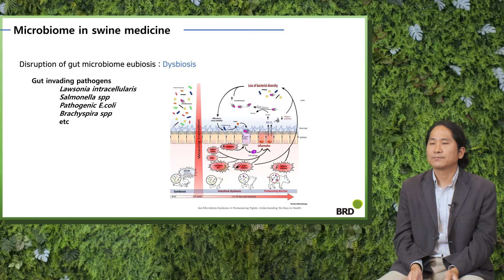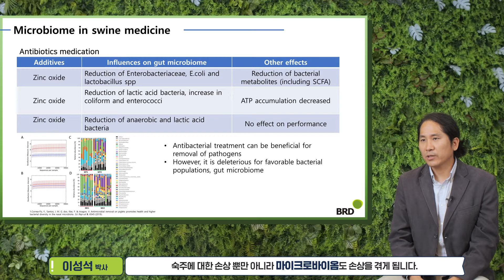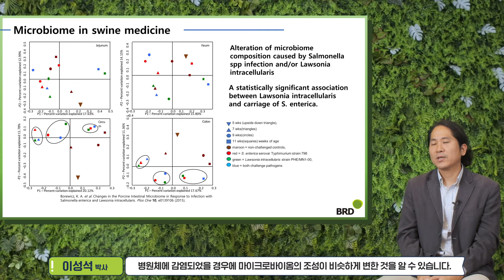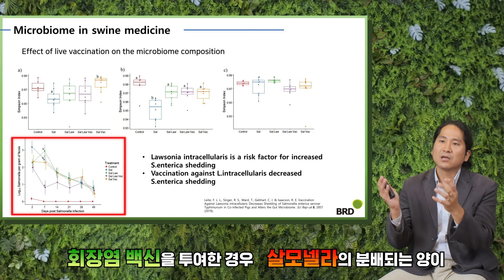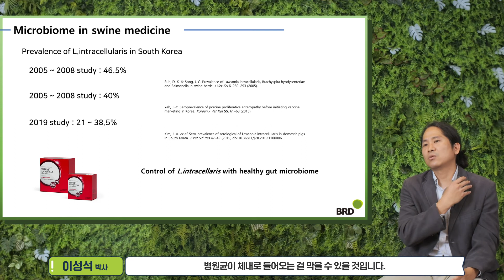SWINE BI-BLE 2화｜병원체 유발 장내세균: 마이크로바이옴 Part 3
- 마이크로바이옴 Part 3
00:37 Dysbiosis(마이크로바이옴 불균형)과 질병의 관련성
03:57 Dysbiosis(마이크로바이옴 불균형)예방의 중요성

양돈장에서 유용 미생물을 사용하는 모습은 낯설지 않은 광경입니다. 유산균으로 대표되는 유용 미생물은 흔히들 돼지의 강건성을 증가시키는 효과까지 나타낼 수 있다고 합니다. 다양한 미생물들은 돼지의 장 내에 존재하고 있으며, 이러한 미생물총을 마이크로바이옴이라고 칭합니다.

숙주의 건강을 유지시키기 위해서 기존에는 숙주의 유전적 형질에 초점이 맞추어져 있었으나 현재는 숙주뿐만이 아닌 숙주와 마이크로바이옴의 연계가 건강 상태를 결정한다는 연구 결과가 보고되고 있습니다. 이러한 마이크로바이옴의 조성을살펴봄으로써 직간접적으로 돼지의 건강 상태를 파악할 수 있는 지표로도 활용할 수 있습니다. 소화기계 질병 원인균들의 감염 시 이러한 마이크로바이옴의 조성이 파괴되어, 일차적으로는 병원균에 의한 숙주의 손상이 일어나고 이차적으로는 마이크로바이옴의 조성도 변하기에 이에 의한 경제적인 손실 또한 발생하게 됩니다.

현재는 주로 백신에 의한 면역 반응을 통하여 질병을 예방하지만, 마이크로바이옴의 손상을 방지하지는 못합니다. 마이크로바이옴의 항상성을 유지하기 위해서는 일반적인 백신에 의한 항체 발생뿐 아니라 건강한 장내 미생물의 균형을 유지하기 위하여 유익균의 선점 효과를 기반으로 하는 방안이 필요합니다.

본 영상은 2022년도 7월에 발행된 SWINE BI-BLE 2화 콘텐츠 중 일부입니다.

SWINE BI-BLE(BI Technical Bulletin)은 양돈산업을 이끌고 있는 중요 수의사분들을 대상으로 한국베링거인겔하임동물약품㈜ 만의 독자적인 최신 정보를 기반으로 엄선하여 제작한 양돈산업 기술자료 회보입니다.

매회 차 테마에 따라 다양한 업계 이슈, 핵심 기술 등을 포함하여 양돈산업의 종합 정보 및 기술지로서 발돋움해 나갈 것이며, 연간 2~3회에 걸쳐 정기적으로 발행할 예정으로 업계 트랜드에 맞고 실질적으로 도움을 드릴 수 있는 내용을 담아 볼 예정입니다.

매회 차 영상은 다음 회차 발행 시점에 전체공개로 전환됩니다. 감사합니다.